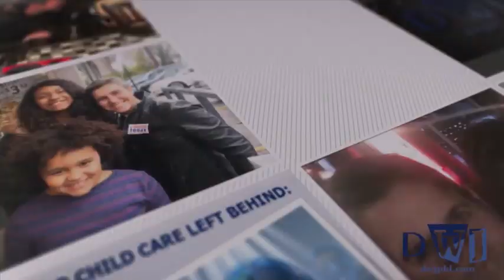Drinks with Jess | Acceptance and Peace | Interview | Jenn Pearson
All of the citizens of the world have been navigating their way through the "New Normal", and many, haven't found it easy.  But today, we are sharing ways that can help you continue finding solace during this time of uncertainty as Holistic Health Coach Jenn Pearson joins me for an eye opening and candid conversation.  So pull up a seat and have Drinks with Jess!

"Drinks with Jess" is a Branas Enterprises production.
BE the Voice Podcast Network